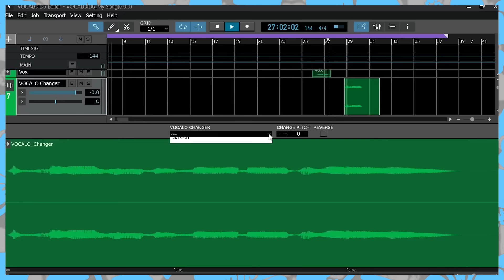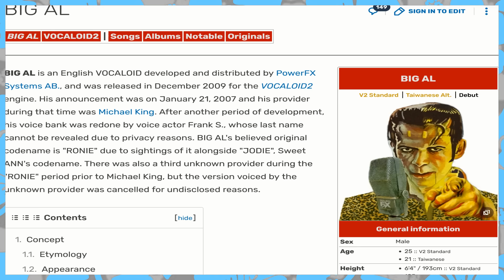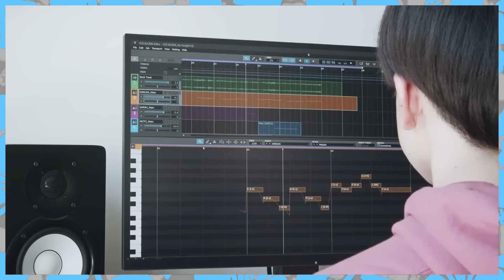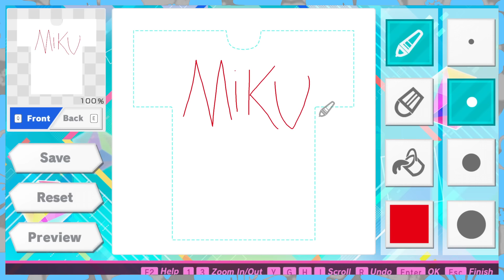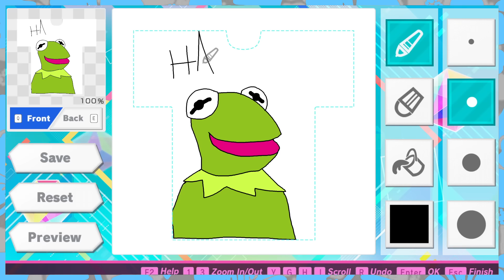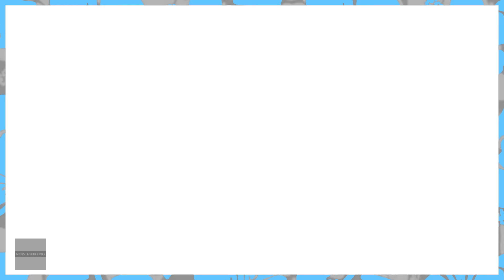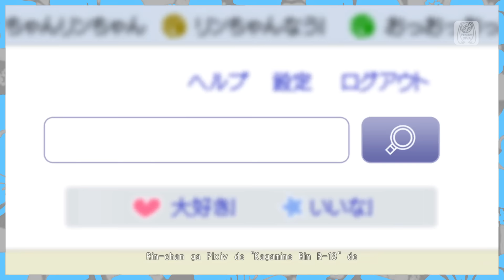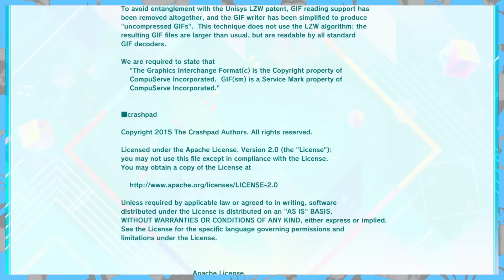Hatsune Miku Project Diva Mega Mix + [Bumbles McFumbles]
It's not my fault that this is the first time in 3 years that April Fools isn't on a Saturday